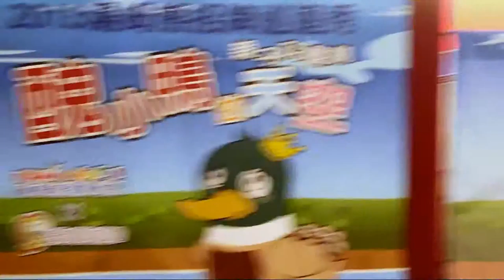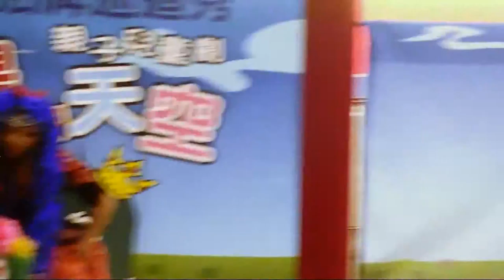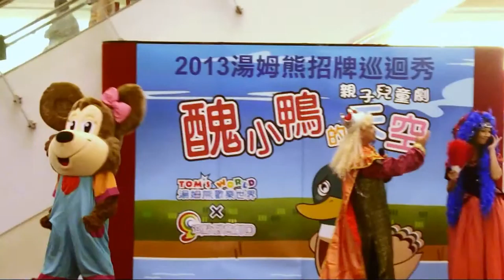【2013 Tom's World 冬の巡り】新北中和の章～その一～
2013の歳末の前に、台湾の大ぎなるのレクリエーションの連鎖ブランド「 Tom's World」か、「醜小鴨的天空」（直譯は「醜悪なカモのヘブン」であだ）の巡演を開催された。

こちらは中和グローバルモールの第一話です。